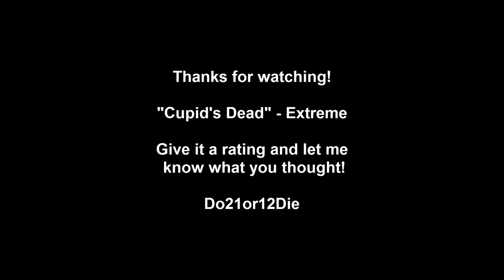Cupid's Dead - Extreme guitar cover (Samson C01 mic test)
My guitar cover of Cupid's Dead by Extreme. great song. great band. most underrated group ever. well them and all of Nuno's other projects.

Nuno is a guitar legend and i therefore can not play as well as him. I learned this song entirely by ear, and boy did that take a while.

Hope you enjoy the video. Give it a rating and let me know what you think!

gear used: PRS McCarty, VOX VT120 Samson C01 condensor mic

Extreme Nuno Bettencourt Gary Cherone Pat Badger Paul Geary Kevin Figuredo  guitar cover washburn n4 prs mccarty vox vt120 cupids dead warheads rest in peace pornografitti III sides waiting for the punchine saudades de rock